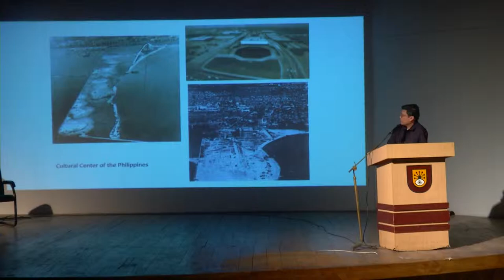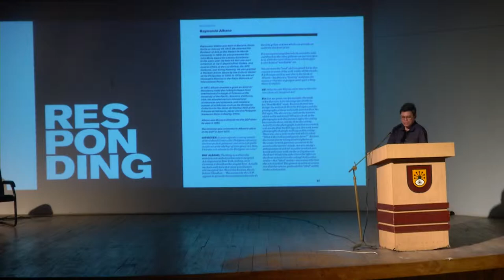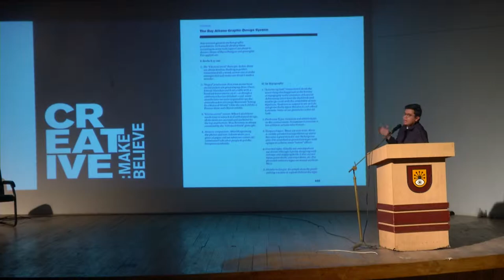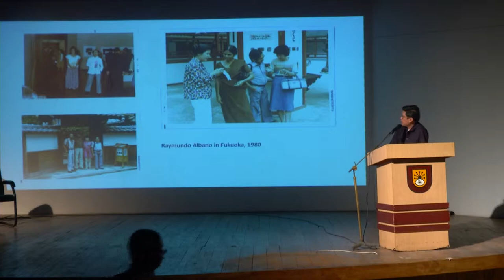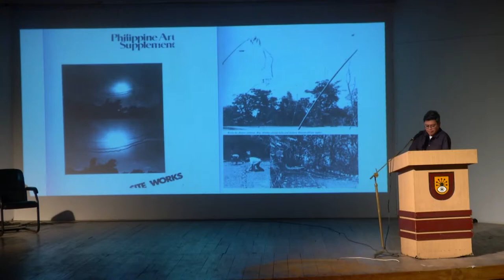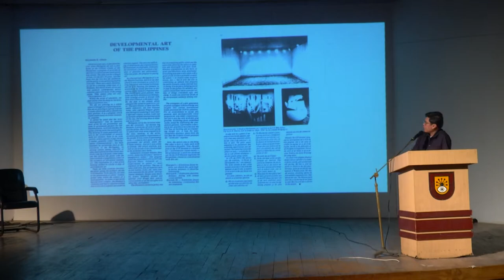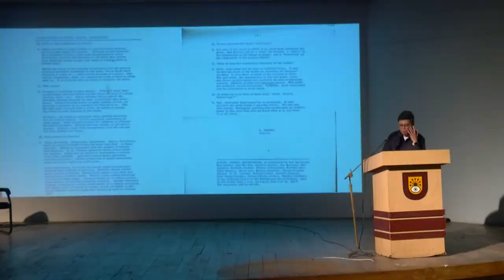DAS 2018 Symposium: Displays of Internationalism - Patrick Flores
‘Roots, Basics, Beginnings: The Textual and Curatorial Work of Raymundo Albano’

Raymundo Albano was an artist and curator in Manila. His practice as a curator at the Cultural Center of the Philippines from 1970 to 1985 generated a level of density of both discourse and procedure. In his agenda, roots, basics, beginnings matter (taken from an eponymous exhibition in 1977), Albano constitutes the material through which the process or method takes place. Whatever may be inferred or alluded to, or implicated, emerges from lineage, rudiment, origin. Whether critique comes in to complicate, or relations intervene, the ‘intelligence’ of the material cannot be severed from the ‘integrity’ of the lifeworld from which it is generated and through which such lifeworld is reinvested.  Some would call this ‘context,’ others would say it is ‘impulse’ or ‘urge.’ Whatever it is that may be brought to our attentiveness, as that which excites what we broadly reference as art, it should, in the imagination of Albano, stir up a world ‘suddenly turning visible,’ a condition quite akin to Michel Foucault’s ‘sudden vicinity of things.’

This paper introduces research on the relationship between Albano’s textual and curatorial work in the production of both situation and thinking. It dwells on the post-colonial mediation of the local and the international to complicate, or even exceed, the overdeterminations of the Western modern.

Patrick Flores Professor of Art Studies at the University of the Philippines (which he chaired from 1997 to 2003), Curator of the Vargas Museum in Manila, and Adjunct Curator at the National Art Gallery, Singapore. Among his publications are: Past Peripheral: Curation in Southeast Asia (NUS Museum Singapore, 2008); Remarkable Collection: Art, History, and the National Museum (National Art Gallery - National Museum of the Philippines, 2007); and Painting History: Revisions in Philippine Colonial Art (National Commission for Culture and the Arts, 1998). As a curator he has co-organised, Under Construction: New Dimensions in Asian Art (Japan Foundation Asia Center and Tokyo Opera City Art Gallery (2000) and the Gwangju Biennale (2008). Flores was a grantee of the Asian Cultural Council in 2010, an advisor to the exhibition, The Global Contemporary: Art Worlds After 1989 at the Center for Art and Media in Karlsruhe in 2011, and is a member of the Guggenheim Museum’s Asian Art Council.

About the Symposium:
Displays of Internationalism: Asia Interfacing with the World Through Exhibitions 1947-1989 took place on February 8, 2018 as a part of the Scholar’s Weekend at the Dhaka Art Summit 2018. The presentations examined inter-Asia and transcultural projects as well as how artists in Asia and its diaspora intersected with liberation movements in the Global South. The symposium was organised by Diana Campbell Betancourt and Amara Antilla.